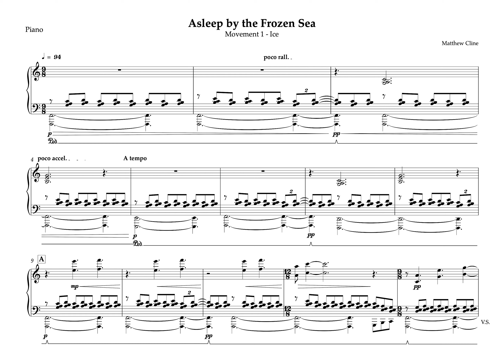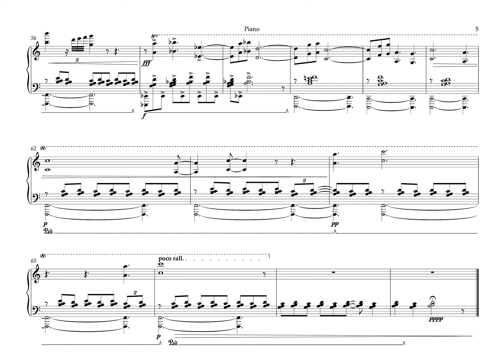Asleep by the Frozen Sea - Matthew Cline (Movement 1)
Asleep by the Frozen Sea - Movement 1: Ice
Composed by Matthew Cline
Piano Performance by Lu Ye

This was a piano piece inspired by a phrase coined by Joseph Robson to describe the policy of the Hudson's Bay Company (HBC) from its foundation in 1670 until the establishment of its first inland post in 1774.

Unlike the French who sent Coureurs des Bois inland to trade, the HBC built posts on Hudson Bay and waited for the Indians to bring furs to them. The decision to abandon this policy and move inland gradually turned the HBC into an informal government for western Canada and led ultimately to the confederation of western and eastern Canada. The Robson quote seems to be "The Company has for eighty years slept at the edge of a frozen sea..."

I was inspired by the idea of a Hudson's Bay voyager, sitting at the edge of their camp and staring out into the vast icy expanse.

Composition and Arrangements made in Sibelius

Audio made with Sibelius NotePerformer 3

Editing done with Adobe Premiere

Wechat ID: matthewpcline